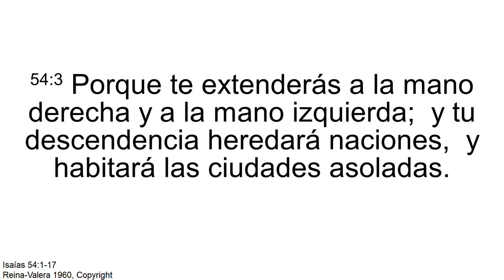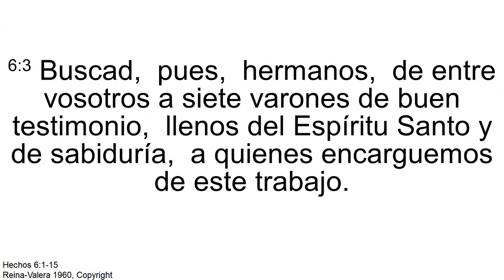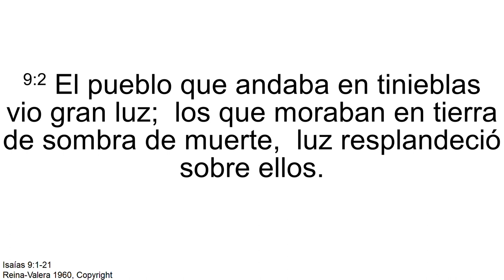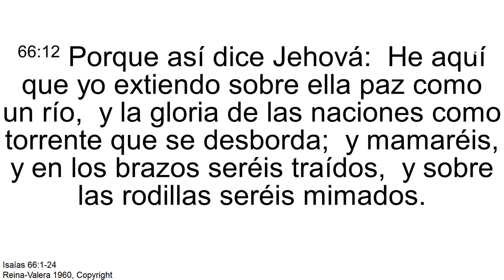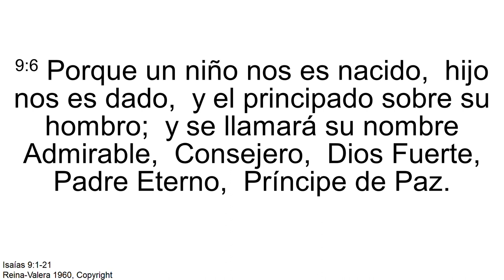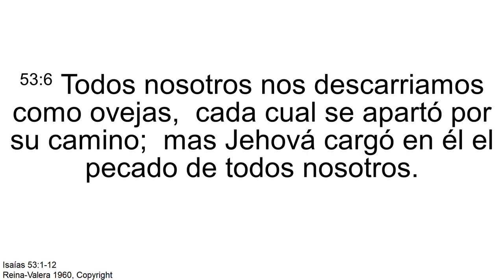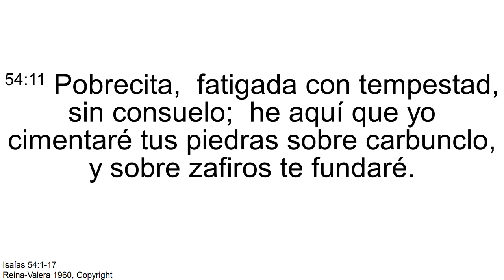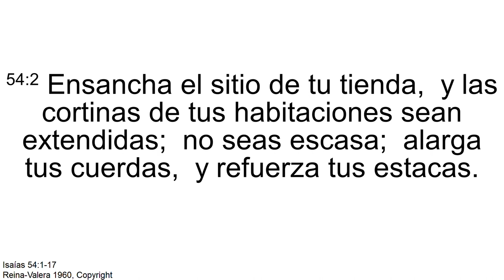La justicia como adorno y salvación como herencia - Pr. Ismael Castillo